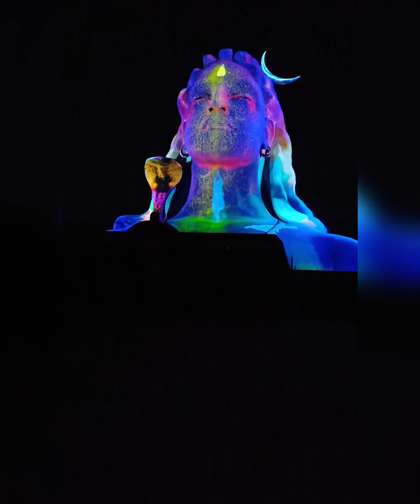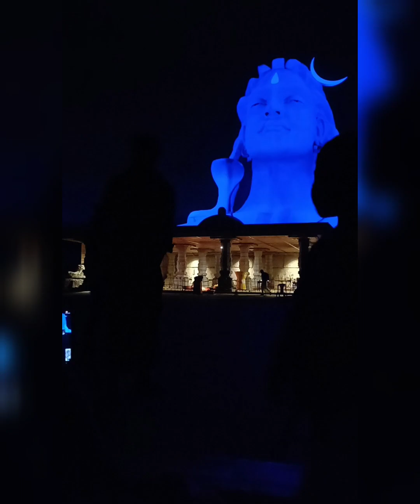19 nov 23 lasershow#aadiyogi